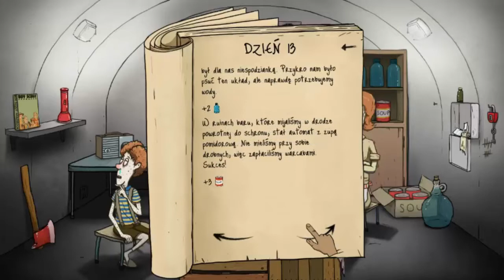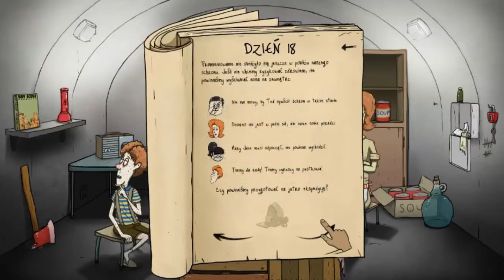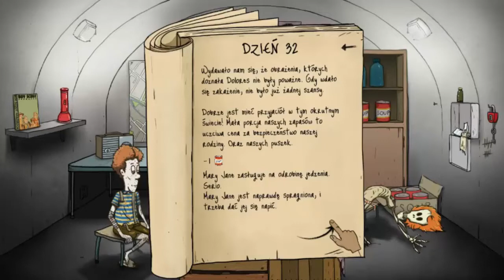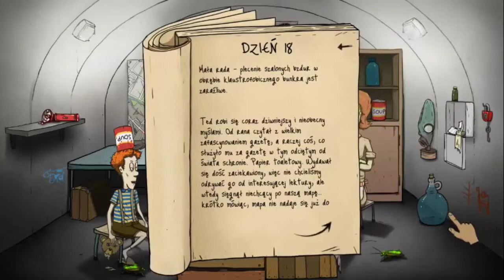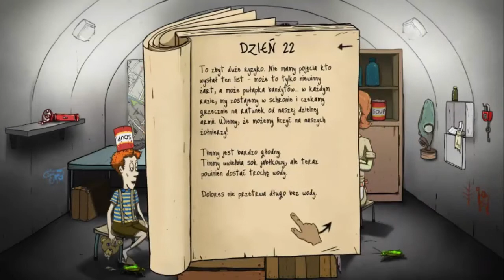60 seconds - Recenzja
Recenzja od Kubka Pikseli na temat gry posadzonej w klimacie post-apokaliptycznym.
Muzyka w tle pochodzi z gry.
Montował: TofikHD
Napisał: TofikHD